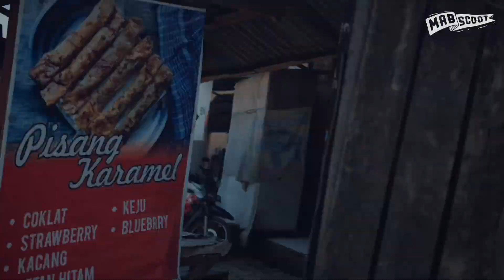Mabscoot - Aftermovie Touring Ciwidey (Road to Paradise 2019)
Terimakasih buat teman2 yg ikut serta dalam acara ini

Next Touring Touch Sulawesi
Bismillah...

Follow @mabscoot @apyut

maaf gak pake stabilizer dan di body gak ada stabillizer jadinya pas dijalan goyang parah :D udah di edit smaksimal mungkin ttp getar hehe... maklum nyetir sendiri sekalian videoan.

Drone pakai Spark
Kamera Lumix selalu

GASSSS